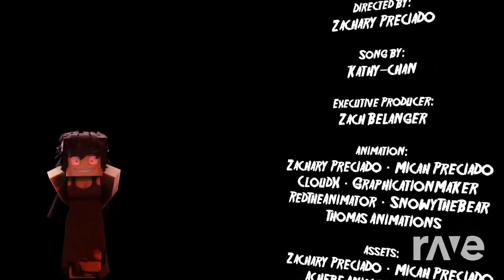Mashup | Sunset Shimmer x Kathy-Chan - My Past Is Not Macabre Rotting Girl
Sunset Shimmer Render by @David_Neely1235
And Requested by @kruzhalovkirill3107